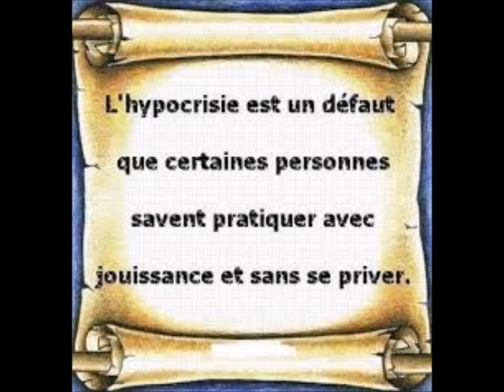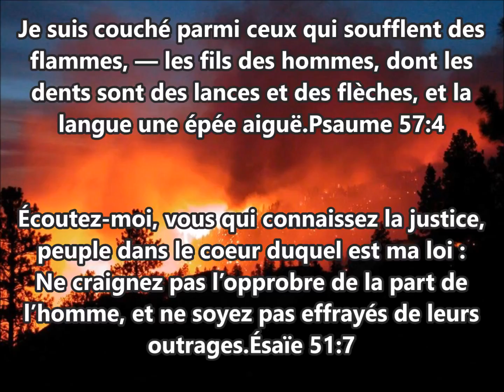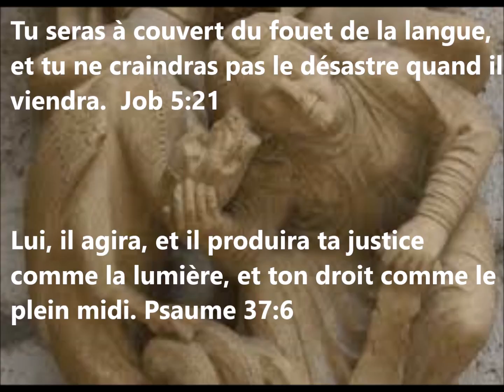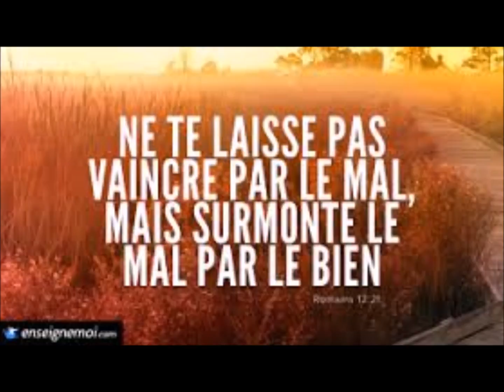N°6 CALOMNIES ET OPPROBRES